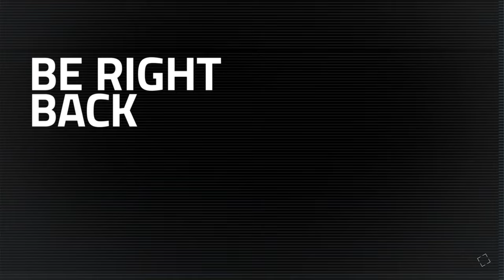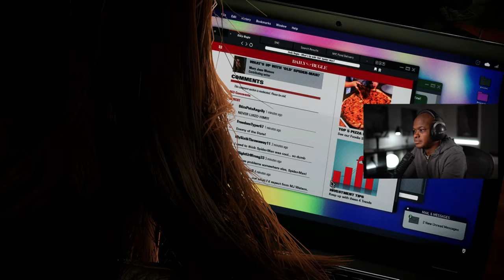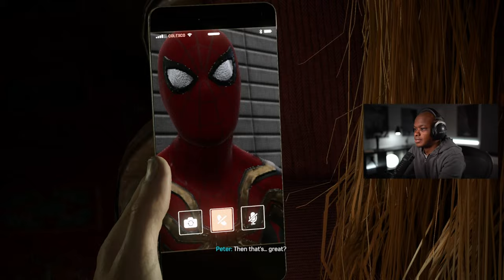Anything Can be Broken | Marvel's Spider-Man 2 Walkthrough PART 5